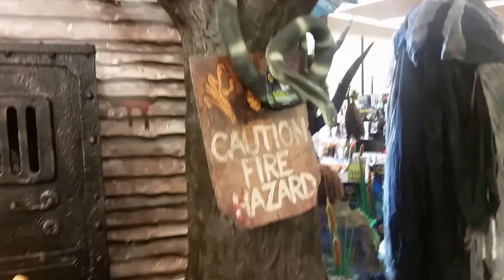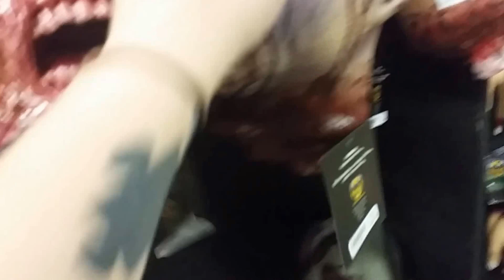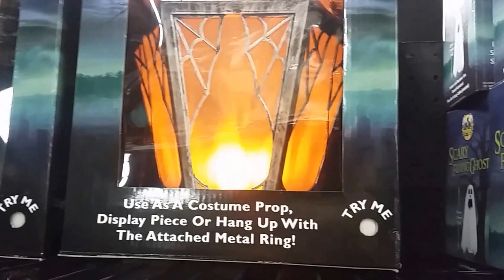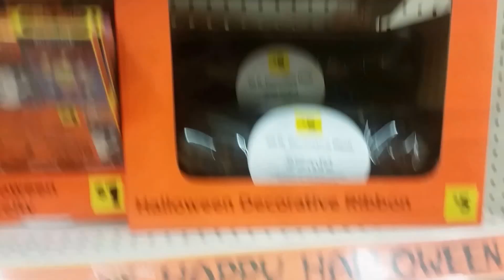Liam's Birthday Decoration Shopping (Vlogtember Day 5) Sept. 5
Liam's 1st birthday is just right around the corner. Since Liam was born 1 week before Halloween we have decided to do his 1st birthday on Halloween.

We are doing a haunted house costume party. Best part is going to all the cool Halloween stores. I haven't been to then all, but the two I have been to were amazing.

During the trip to the 2nd one I didn't get to explore the entire store as they were closing up for the day.